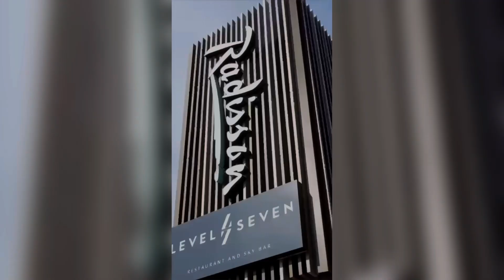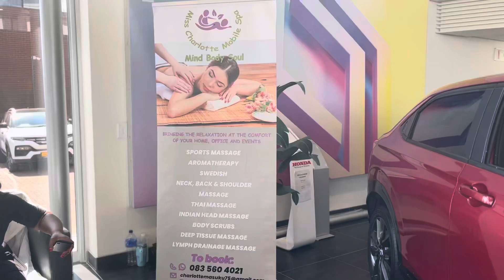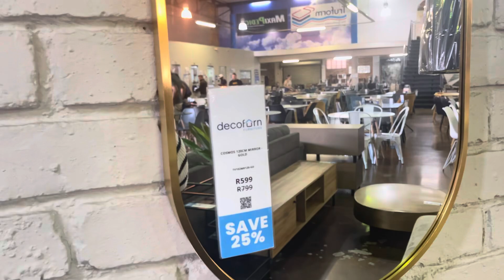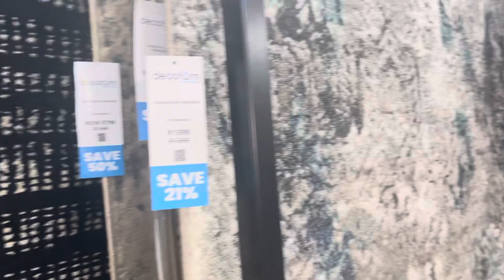Radisson OR Tambo | Renault Fourways Women’s Day || Decofurn